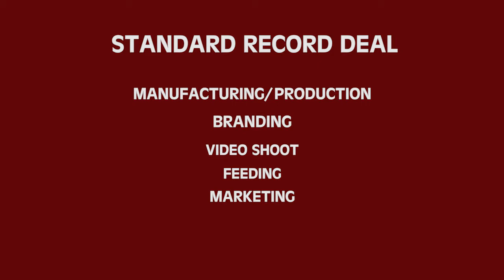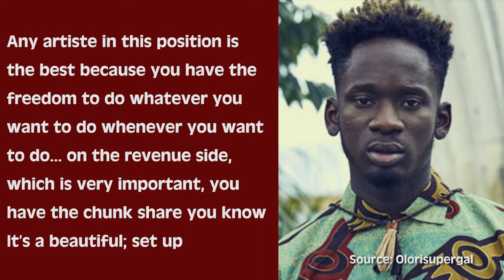Do Musicians Still Need Record Labels?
The advent of advanced technology has altered the operations of a lot of industries and one of such is the music industry.

Back in the day, the number of record labels in Nigeria were proportional to the number of popular musicians in the country. But in the last decade, what we have witnessed is entirely inverse.

WIth heavyweights like; Wizkid, Olamide, Davido, Falz the Bahdguy, Maleek Berry etc taking the lead, musicians are now championing independent movements thereby slowly causing the record label business in Nigeria to decline.

In this episode of Vibes with Victor, Victor Okpala highlights the factors that have triggered this change and provides a discourse on the importance (or lack of importance) of record labels in this era.

The Net.ng is the world’s NO 1 source for African Entertainment. We bring to you quality entertainment news and gist like no other channel here on YouTube.